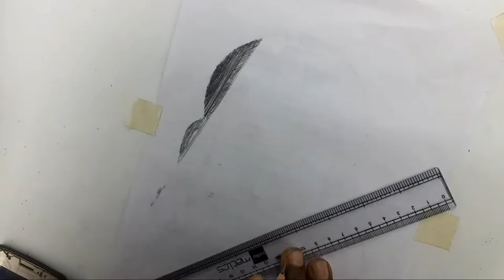Print Nayanthara Portrait with A Ruler | Printer Man | Nayanthara Drawing | Lady Superstar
Nayanthara drawing nayanthara drawing, Nayanthara drawing pic, Nayanthara drawing sketch, Nayanthara drawing photos, Nayanthara drawing pictures, Nayanthara pencil drawing video, Nayanthara drawing sketch drawing, Nayanthara photos drawing

Tool and Drawing Materials i used For the Realistic drawing:
-Graphite Pencil
-Ruler

I have done new techniques in this art video with basic pencils  so please watch this video fully and send your feedback through comment..

drawing actor nayanthara, nayanthara drawing nayanthara drawing, nayanthara drawing easy, nayanthara face drawing, nayanthara grid drawing, heroine nayanthara drawing, nayanthara drawing in sun tv, nayanthara drawing images, drawing of nayanthara

nayanthara drawing pictures , nayanthara realistic drawing, nayanthara drawing step by step, nayanthara drawing tutorial, nayanthara drawing video, nayanthara pencil drawing video , nayanthara drawing whatsapp status

Nayanthara | Drawing Nayanthara songs | Drawing Nayanthara new movie | Drawing Nayanthara interview | Drawing Nayanthara movie | Drawing Nayanthara marriage | Drawing Nayanthara whatsapp status | Drawing Nayanthara makeup
Drawing  nayanthara biography | Drawing nayanthara drawing | Drawing nayanthara eye makeup | Drawing nayanthara family photos | Drawing nayanthara hairstyle | Drawing nayanthara interview | Drawing nayanthara lifestyle | Drawing nayanthara movies | tamil

Drawing nayanthara new movie | Drawing nayanthara photos | Drawing nayanthara real life | Drawing nayanthara songs | Drawing nayanthara songs tamil | Drawing nayanthara tamil full movies | Drawing nayanthara tiktok | Drawing nayanthara whatsapp status